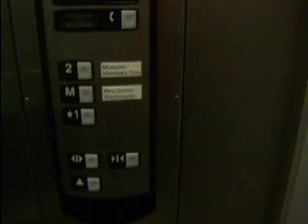Schindler elevator at the Grand Rapids Art Museum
Why does it go 1,M,2, when it should go 1,M,3?